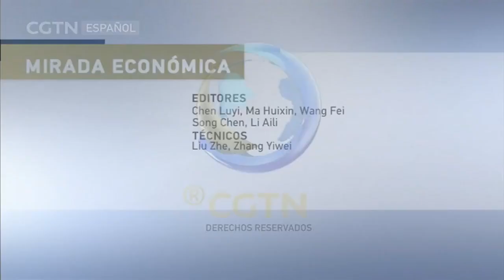Relaciones comerciales entre China y México en el 10º aniversario de la Alianza del Pacífico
Este año, se cumple el décimo aniversario del establecimiento de la Alianza del Pacífico, un mecanismo de integración regional conformado por Chile, Colombia, México y Perú, cuyo objetivo es fomentar el crecimiento económico e insertarse mejor en las actuales dinámicas mundiales.